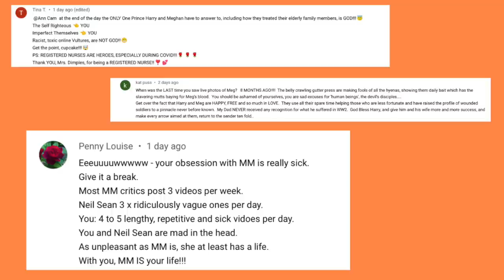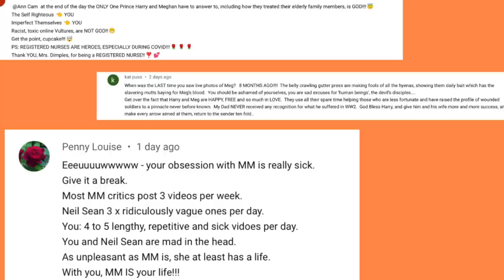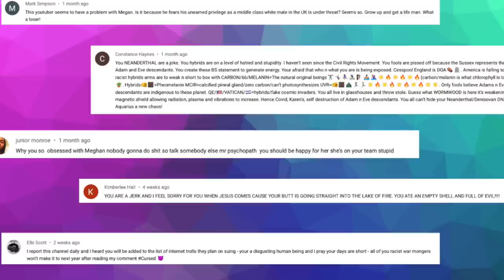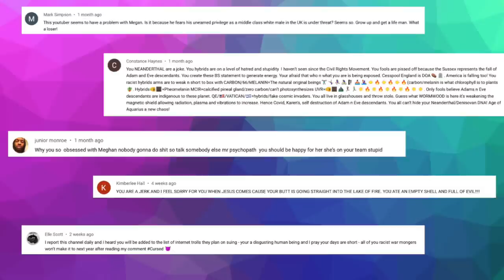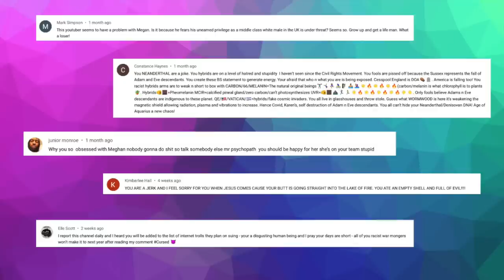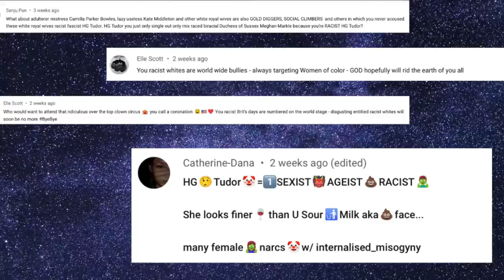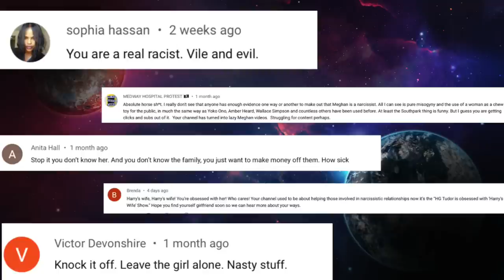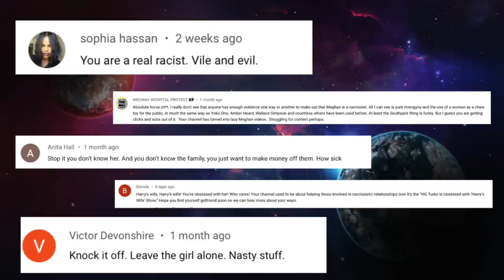Meghan Markle : Let´s All Laugh At The Sugars Part 17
The Sugars. Deluded supporters of Harry´s Wife. HG Tudor examines their behaviours using evidence they have created themselves.